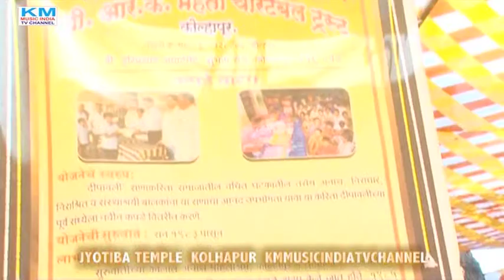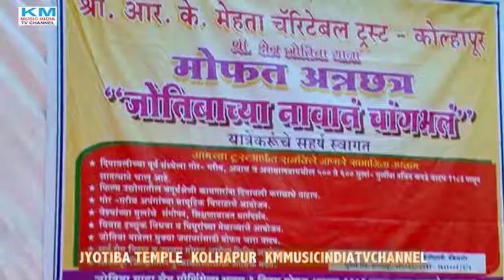JYOTIBA TEMPLE KOLHAPUR DISTRICT MAHARASHTRA PANT .NO9. KMMUSICINDIATVCHANNEIL